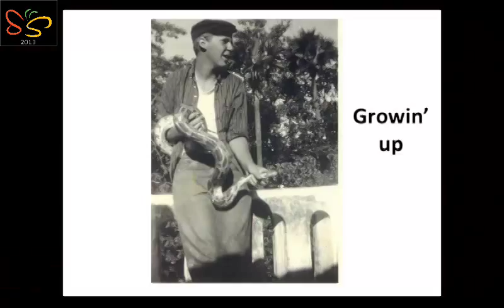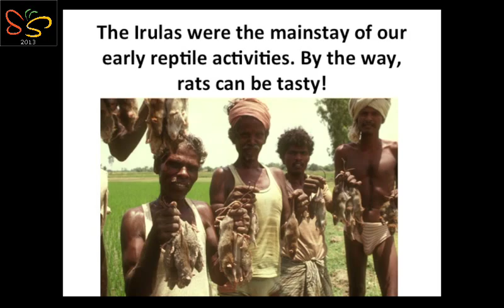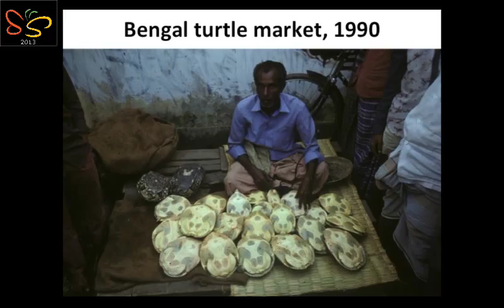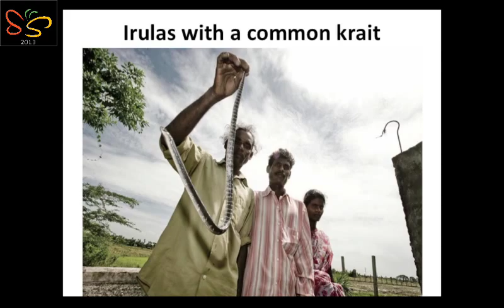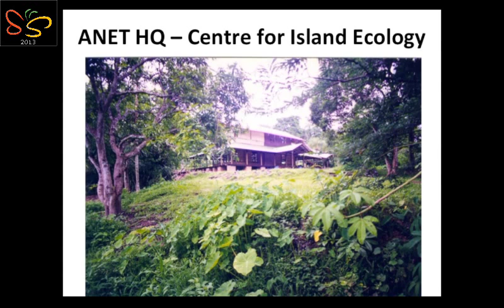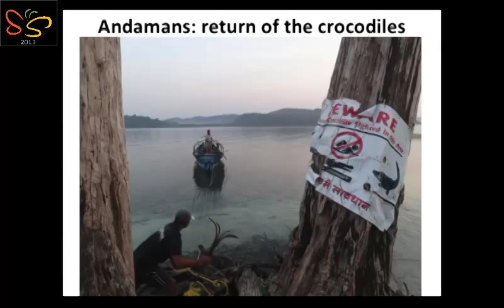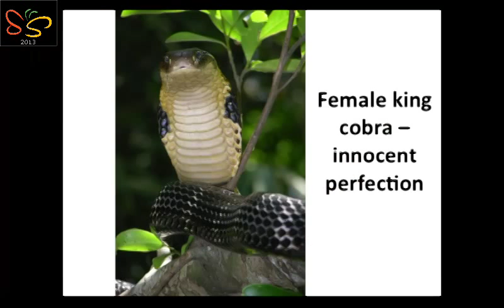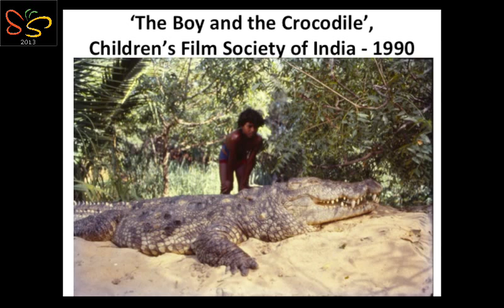Romulus Whitaker SCCS 2013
The snake man of India talks about his journey from growing up in New York to the Land of Snakes where his decades of work with reptiles led to setting up of 6 institutions, apart from giving snakes and other herps a positive place in the Indian public mind.
Video team: Kalyan Varma, Prasenjeet Yadav, Siddharth Iyengar, Ganesh Raghunathan